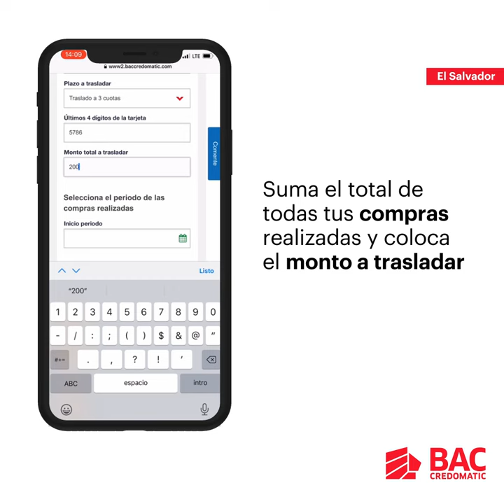Traslada tu compra a cuotas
En BAC nos movemos por ofrecerte soluciones cada vez más adaptadas a tu bolsillo. ¡Traslada tus compras a cuotas en estos sencillos pasos!